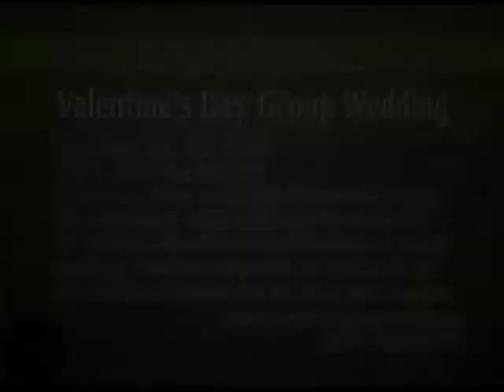Polk Place ; Clerk of the Courts Valentines Group Wedding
Polk County Clerk of Courts Stacy Butterfield is hosting the second annual Valentine’s Day Group Wedding. The unique wedding begins at noon on Saturday, Feb. 14 at the Polk County History Center in downtown Bartow. To see more videos like this, go to the PGTV webpage